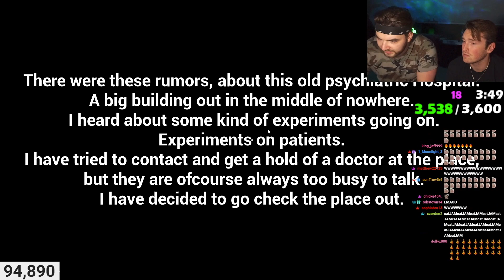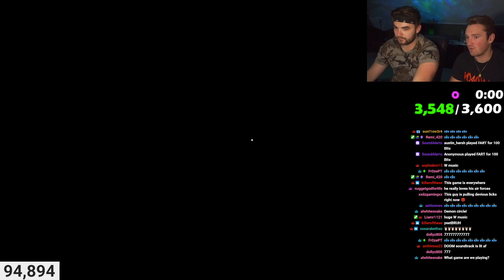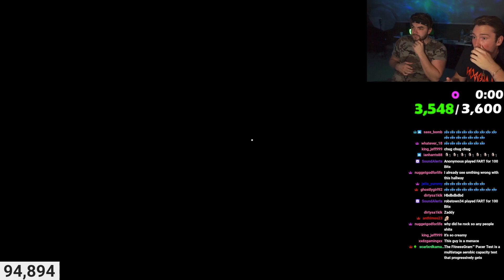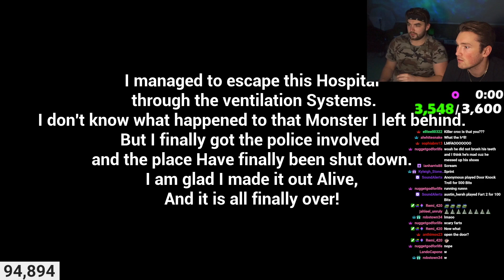KingWoolz Plays PSYCHIATRIC HORROR GAME w/ AyRichy (SUBJECT 65)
This game was actually really well done. Happy with how this thing turned out and definitely looking for more games like this. Have a game you want me to play? Love you :)